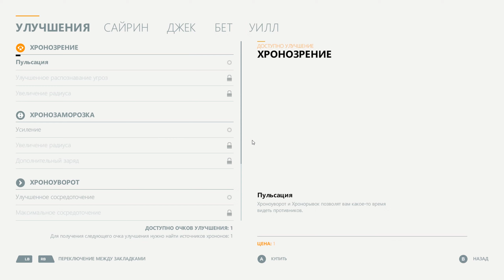Quantum Break part 6 (PC Steam) - Подлая доля козла отпущения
Прохождение игры Quantum Break от финской студии Remedy Interactive на нормальном уровне сложности. Действие игры разворачивает в 2016 году в американском городе Риверпорт, где бизнесмен и ученый по имени Пол Сайрин выкупает территорию местного университета и размещает в нём прототип установки по управлению и перемещению во времени от лица своей созданной корпорации "Монарх". Цель данного проекта, научится контролировать так называемые хроноаномалии, которые начали появляться ещё в 1999 году. Для демонстрации проекта и первого тестового испытания Пол приглашает своего лучшего друга детства Джека Джойса, который как можно быстрее прилетает в Риверпорт и отправляется в университет. По прибытию Джек обнаруживает, что делам Монарха мешают митингующие студенты, которые выступают за то, чтобы Монарх вернули городу обратно права на управление университетом и перестали сносить и перестраивать университетские здания. Впрочем на планах Сайрина митинг никак не отражается и он готов вместе с Джеком произвести первый запуск машины. К чему это приведет в конечном итоге мы и узнаем в ходе прохождения игры Quantum Break.